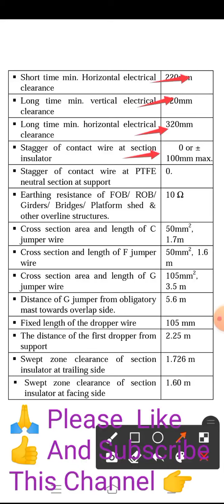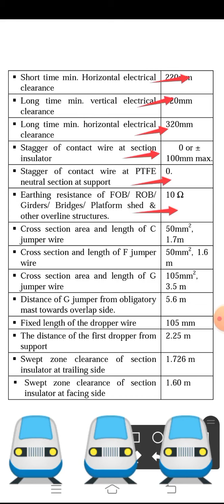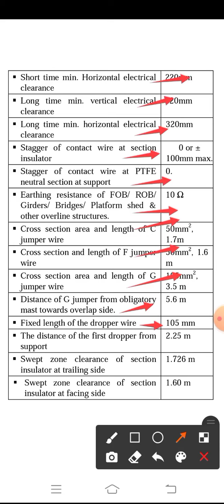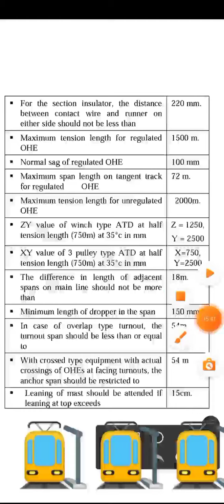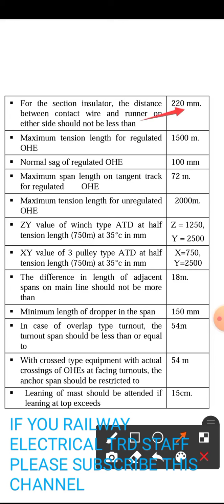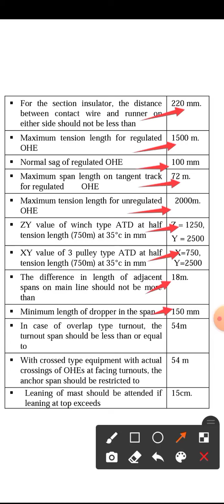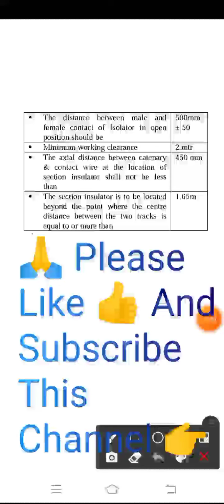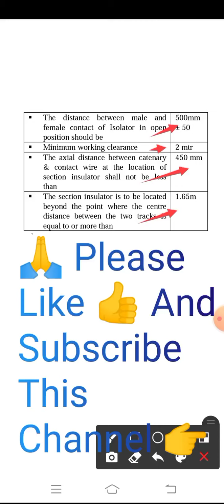रेलवे में OHE के क्या - क्या नियम है ।@indianrailwaywarrior